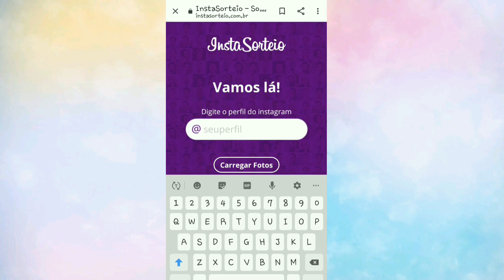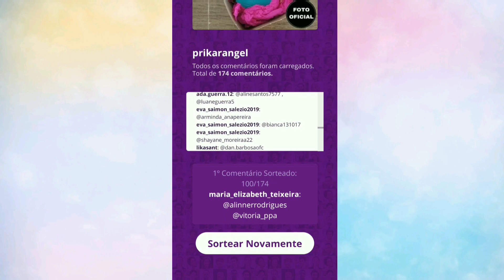Como fazer SORTEIO no INSTAGRAM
* DICA :
- USE O INSTASORTEIO PARA REALIZAR SORTEIOS , A PARTIR DOS COMENTÁRIOS ;
- FERRAMENTA EXCELENTE PARA O INSTAGRAM !

Há um Deus que governa acima de todas as coisas !!!